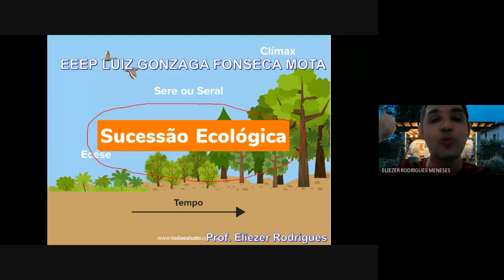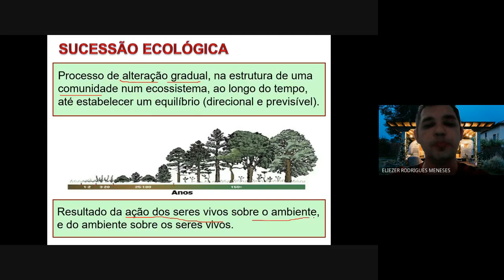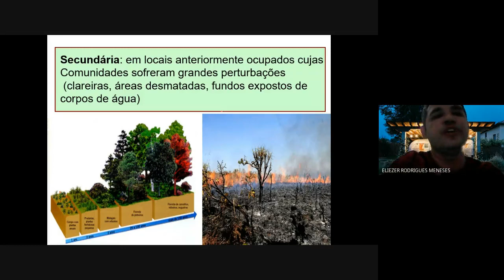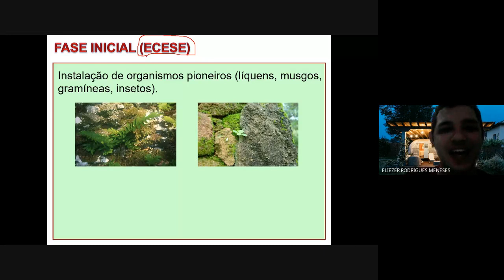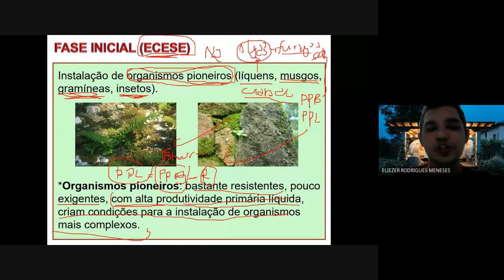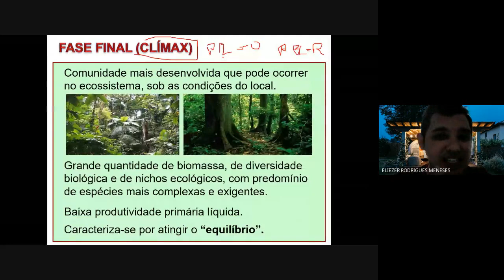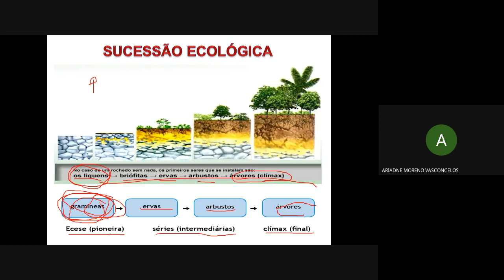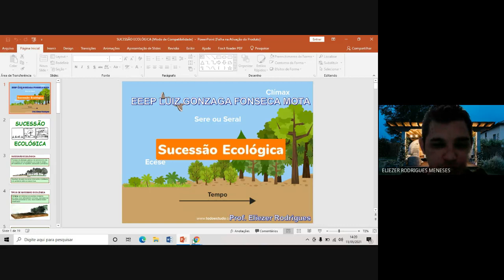Sucessão ecológica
Aula explicando a classificação das sucessões ecológicas e suas principais etapas.